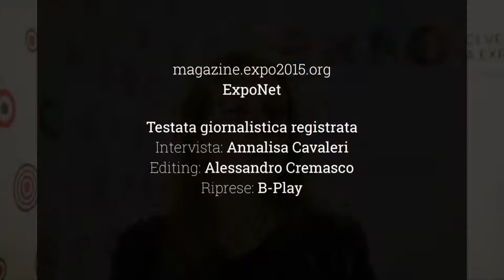La videointervista ad Adua Villa